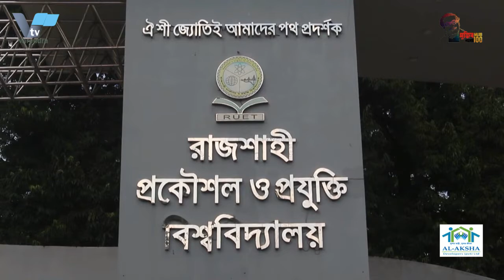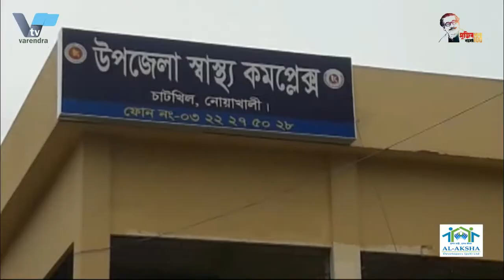রাজশাহী বিশ্ববিদ্যালয়ের ভর্তি যুদ্ধ শুরু | Rajshahi University admission battle starts tomorrow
আগামীকাল রাজশাহী বিশ^বিদ্যারয়ের ভর্তি যুদ্ধ শুরু
রাজশাহী বিশ্ববিদ্যালয়ের ২০২০-২১ শিক্ষাবর্ষে স্নাতক প্রথম বর্ষের ভর্তি পরীক্ষা শুরু হচ্ছে আগামী কাল। সোমবার সকাল ৯টা থেকে বিজ্ঞান অনুষদভূক্ত সি ইউনিটের পরীক্ষা দিয়ে ৩ দিনব্যাপী এই ভর্তি পরীক্ষা শুরু হবে। এবার ১ লক্ষ ৩৩ হাজার পরীক্ষার্থী অংশ নিচ্ছেন। প্রতিটি আসনের বিপরীতে লড়ছেন প্রায় ৩১ ভর্তি-ইচ্ছুক শিক্ষার্থী।

এরই মধ্যে ভর্তিচ্ছু ও অভিভাবকদের পদচারণায় মুখরিত হয়েছে করোনার কারণে দীর্ঘদিন ধরে বন্ধ থাকা বিশ^বিদ্যালয় প্রাঙ্গণ। এদিকে ভর্তিপরীক্ষাকে কেন্দ্র করে নিরাপত্তা ও ভর্তি সহযোগিতার সকল প্রস্তুতি সম্পন্ন করেছে বলে জানিয়েছে বিশ^বিদ্যালয় প্রশাসন। আবাসিক হলগুলো বন্ধ থাকায় বিভিন্ন মেস ও হোটেলগুলোতে উঠেছেন ভর্তিপরীক্ষার্থীরা। তবে ছাত্রী ভর্তিচ্ছুদের জন্য ছাত্রী হলগুলোতে থাকার ব্যবস্থা করেছে বিশ^বিদ্যালয় প্রশাসন। প্রক্টর দফতর জানায়, ভর্তিপরীক্ষা সুষ্ঠু ও স্বাভাবিকভাবে সম্পন্ন করতে ক্যাম্পাসে নিরাপত্তা জোরদার করা হয়েছে। ভর্তিচ্ছুদের সহযোগিতার জন্য তৎপর রয়েছে মহানগর পুলিশ, সিটি কর্পোরেশন, বিএনসিসি, রোভার স্কাউট, ছাত্রলীগ এবং জেলা সমিতিগুলো। পরীক্ষা শুরুর অন্তত ৩০ মিনিট আগে ভর্তি-ইচ্ছুকদের নির্ধারিত কক্ষে আসন গ্রহণ করতে হবে। পরীক্ষা কক্ষে কেবল প্রবেশপত্র ও পরীক্ষাসংক্রান্ত উপকরণ নিয়ে প্রবেশ করতে হবে। কাগজপত্র ছাড়া অন্য কিছু যেমন ইলেকট্রনিক যন্ত্র ইত্যাদি আনা যাবে না।

Admission battle of Rajshahi University started tomorrow
Rajshahi University's admission test for the first year of graduation in the 2020-21 academic year is starting tomorrow. The 3-day admission test will start from 9 am on Monday with the C unit examination of the science faculty. This time 1 lakh 33 thousand candidates are taking part. About 31 admission-seeking students are fighting for each seat.

In the meantime, the university premises, which have been closed for a long time due to corona, have come to the notice of the admissions and parents. Meanwhile, the university administration has said that it has completed all the preparations for security and admission cooperation centering on the admission test. As the residential halls are closed, the admission candidates have got up in different messes and hotels. However, the university administration has made arrangements for the students to stay in the student halls. According to the Proctor's Office, security has been beefed up on campus to ensure that admissions are conducted smoothly and normally. The Metropolitan Police, City Corporation, BNCC, Rover Scouts, Chhatra League and District Associations are working to assist the admissions. At least 30 minutes before the start of the examination, the candidates have to take their seats in the designated room. You only need to enter the test room with the admission card and test materials. Nothing other than paperwork such as electronic devices etc. can be brought.